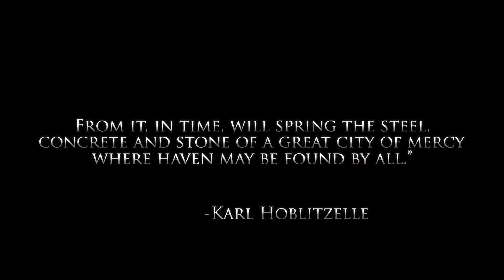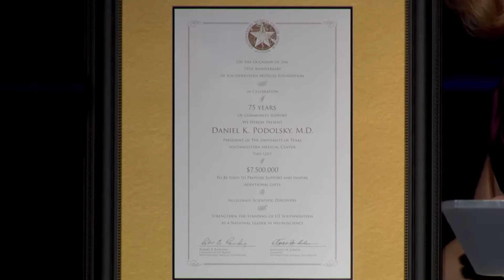Southwest Medical Foundation 75th Anniversary Gala